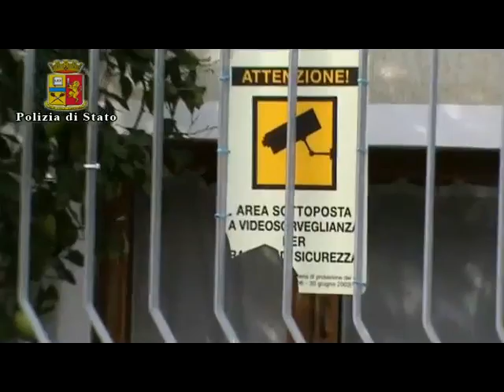Il video dell'operazione "Sex in house"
Le immagini registrate dalla Squadra mobile di Teramo durante l'operazione "Sex in house", con la quale è stata fatta luce sul mercato del sesso a pagamento, in crescente sviluppo nella provincia abruzzese. Al termine dell'indagine sono stati sequestrati 29 appartamenti e denunciate 23 persone.